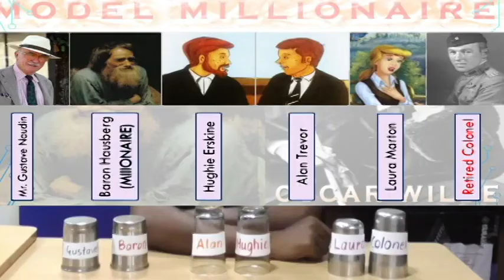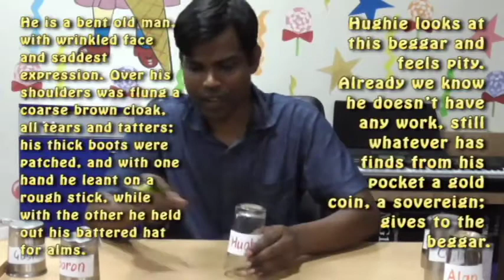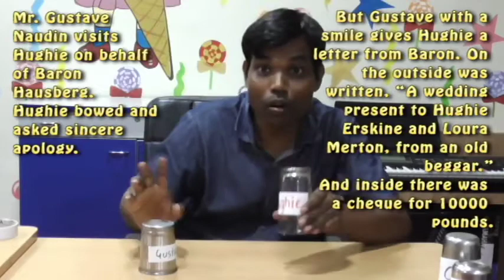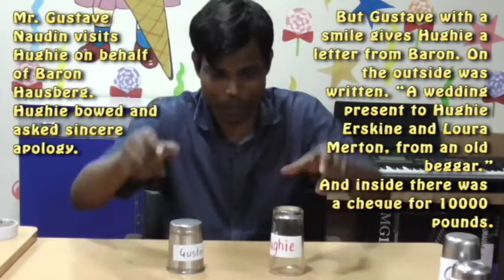The Model Millionaire, Oscar Wilde